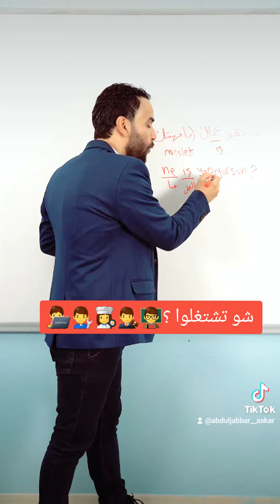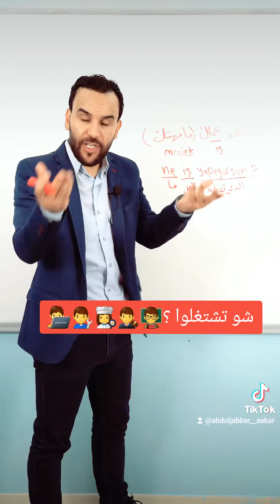تعلم_التركية_للمبتدئين جمل_تركية_مهمة 10